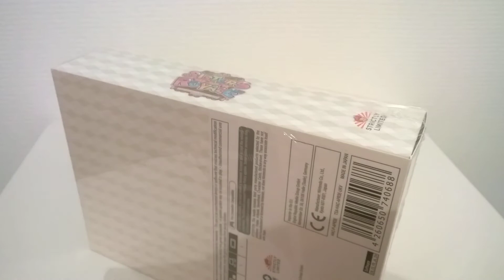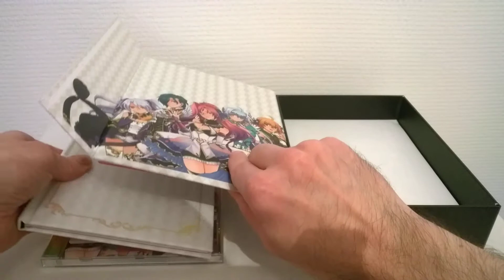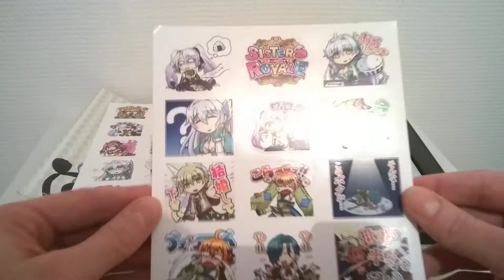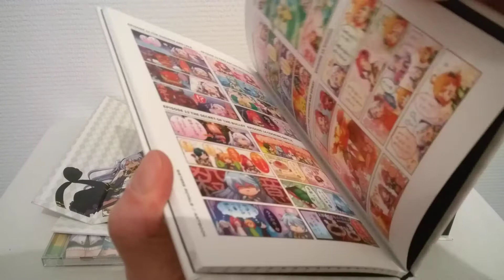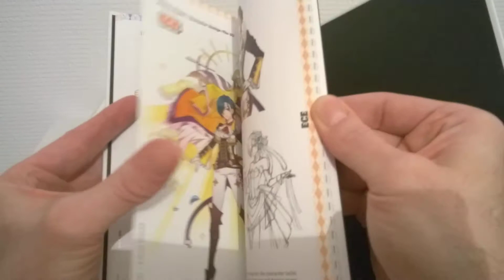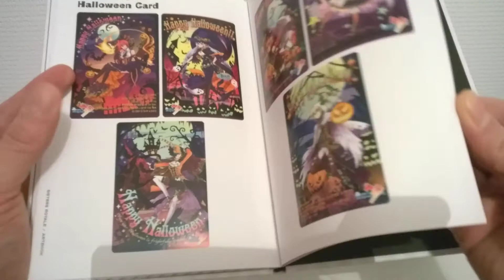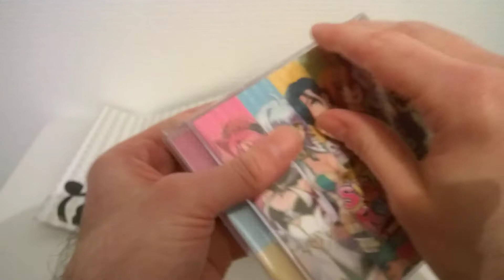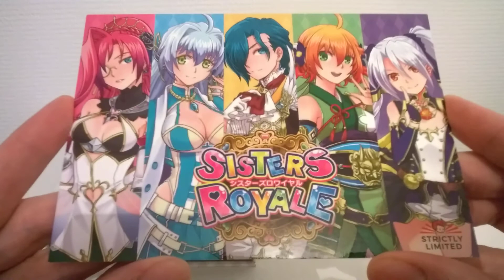Unboxing / Déballage # 190 Sisters Royale Collector’s Edition (Strictly Limited)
Sisters Royale Collector’s Edition (Switch)

Développeur / Developer : Alfa System
Editeur / Publisher : Chorus Worldwide Games
Année / Year : 2020 (original 2018)

Strictly Limited Games # 30 (Switch)
L'Edition Du Collectionneur est limitée à 1500 exemplaires au monde avec numérotation au dos de la boîte / The Collector’s Edition is limited to 1,500 copies worldwide and is individually numbered

L’Edition Du Collectionneur contient / The Collector’s Edition contains :
- La boîte de rangement avec fermeture aimantée / The storage box with magnetic closure
- Le jeu sur support physique non zoné / The physical region free game
- L’extension avec personnage supplémentaire directement sur la cartouche / The DLC with additional character directly on cartridge
- Un livre d’illustration de 64 pages avec couverture cartonnée / A 64-page hardcover artbook
- La bande sonore originale sur un disque compact / The original soundtrack CD
- 2 planches de 15 autocollants / 2 sheets of 15 stickers
- 6 cartes de personnage / 6 character cards
- Une affiche / A poster